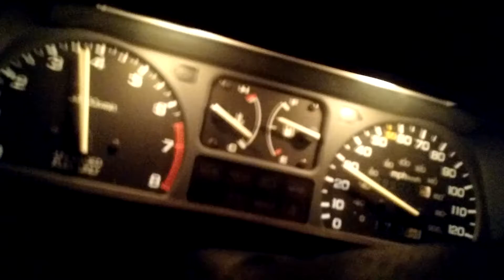B20vtec street pulls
177whp 136tq b20vtec 2nd-4th